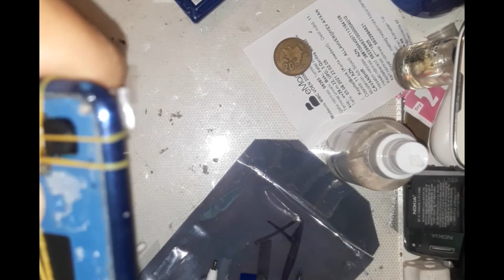Samsung Galaxy A7 2018 (A750) Ekran Değişimi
Samsung Galaxy A7 2018 - Necə dəyişiklik edə bilər? Youtube kanalımıza yüklənmiş bu video vasitəsilə ətraflı izləyə bilərsiniz.